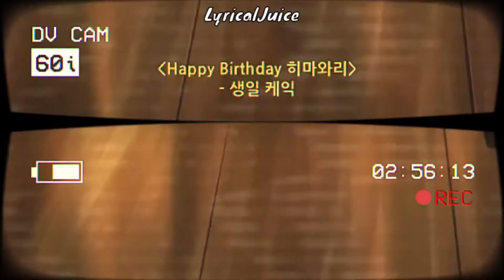Juice WRLD - Girl Of My Dreams (ft. SUGA/BTS) //Naruto AMV//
This is the last and Final AMV Enjoy!.
I love you guys :)
I will start posting other things soon.

Song: Girl Of My Dreams
Artist: Juice WRLD
Featuring: Suga & BTS

Album: Fighting Demons (2021)

Movie: Naruto - The Last Movie